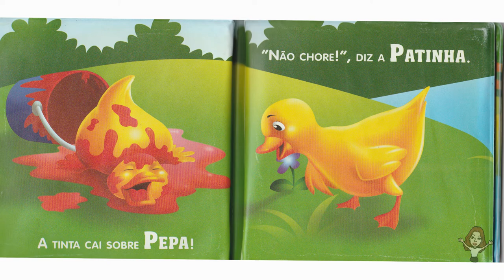A Patinha e sua amiga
A Patinha e sua amiga saíram para passear , mas algo inesperado aconteceu.